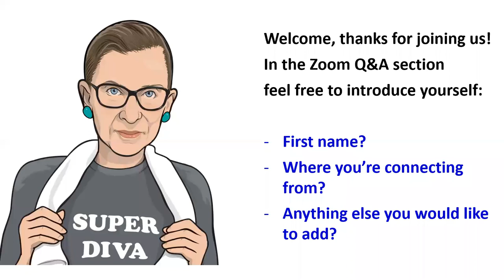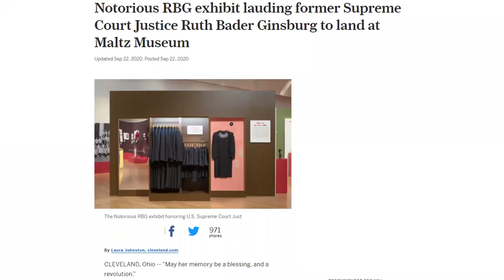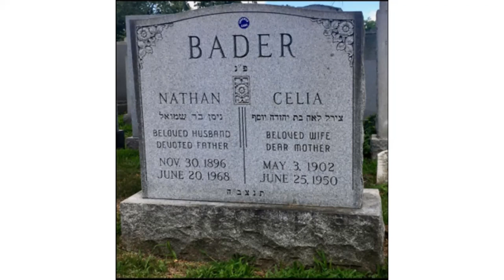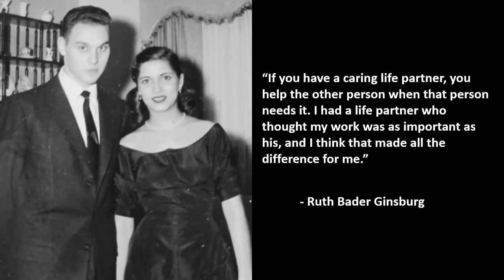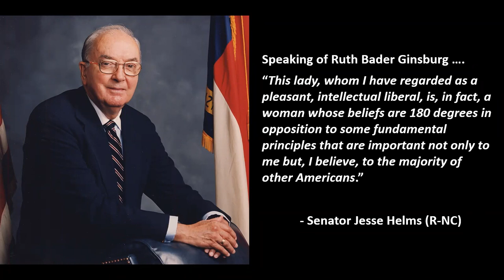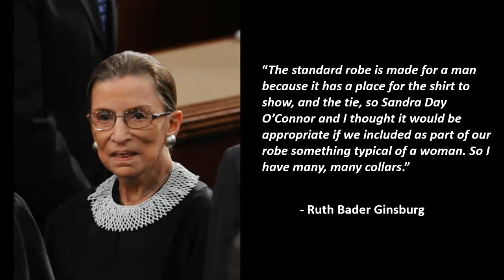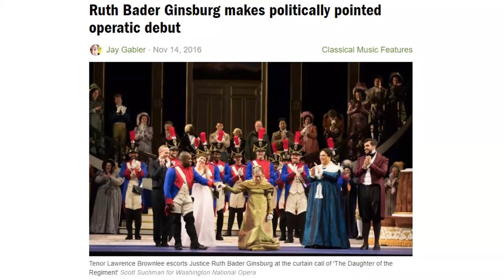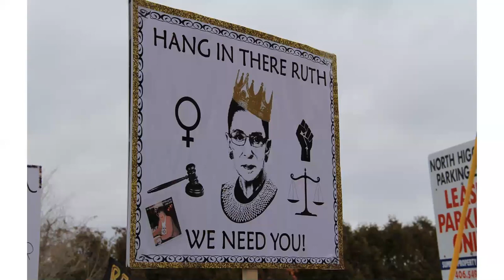Notorious RBG: The Life and Times of Ruth Bader Ginsburg - Livestream Tour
Join us for an online/virtual tour of the “Notorious RBG: The Life and Times of Ruth Bader Ginsburg” exhibit. The retrospective was organized by the Skirball Cultural Center in Los Angeles, based on the bestselling book by journalist Irin Carmon and attorney Shana Knizhnik.